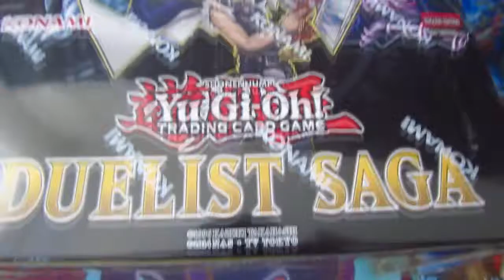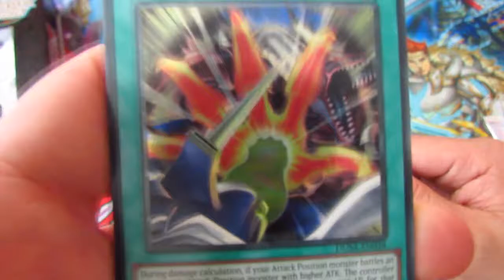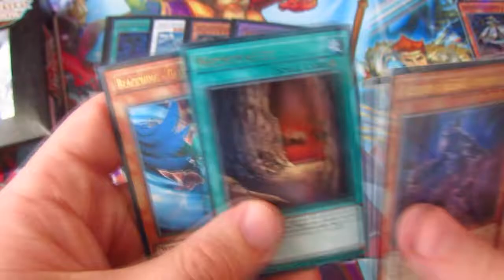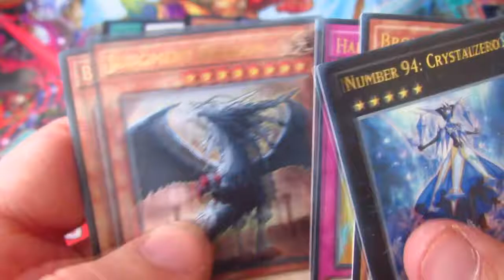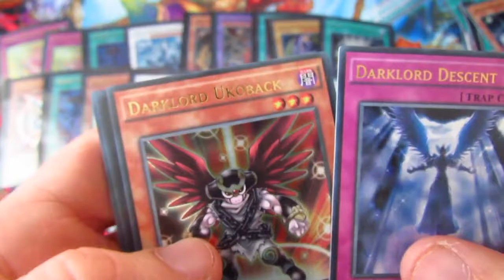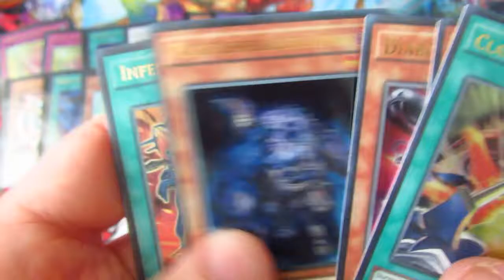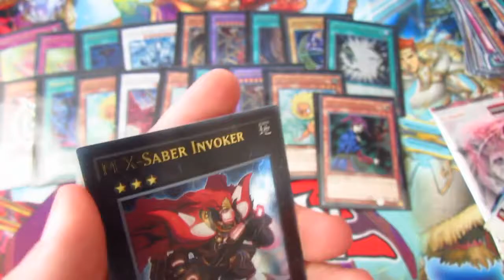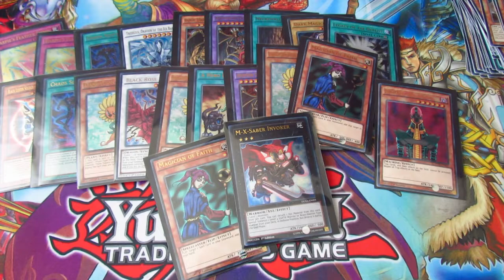BEST EVER Yu-Gi-Oh! Duelist Saga Opening!! (7 Mini Boxes) HEART OF THE CARDS = INVOKER!!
This time we open a 1st edition duelist saga booster box with 2 extra mini boxes! :D

My Ebay Shop if you wish you purchase Any of the Cards you can seen in this video